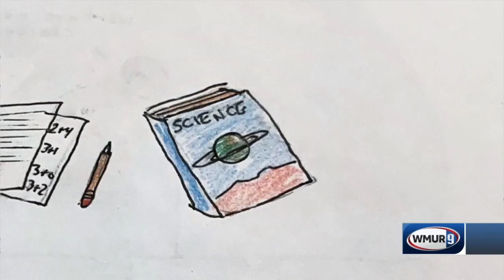Remote learning inspires WIndham school administrator to write book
As students hit the books at home, remote learning led a Windham elementary school administrator to write a book. Assistant principal Chris Blair wrote and illustrated this poem for his elementary students at the Golden Brook School.